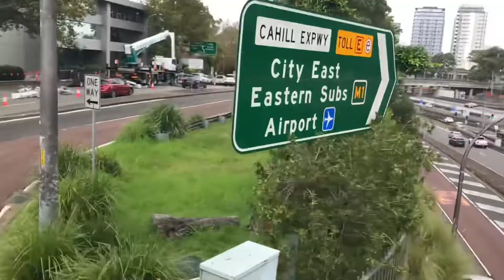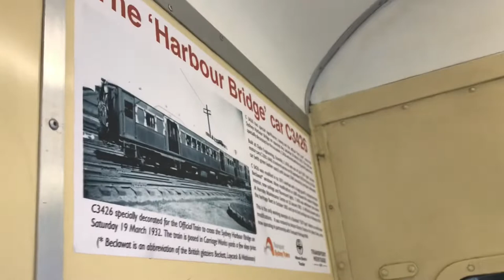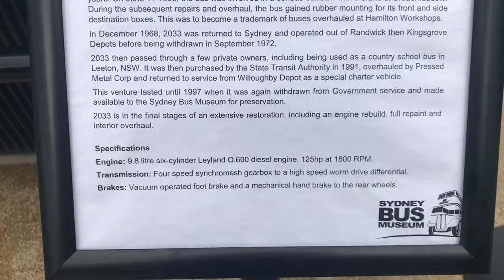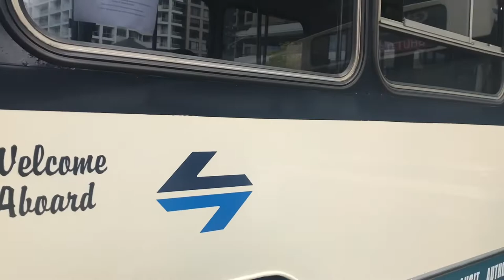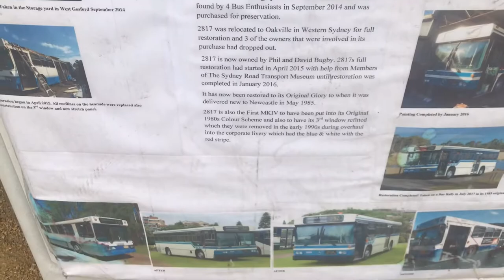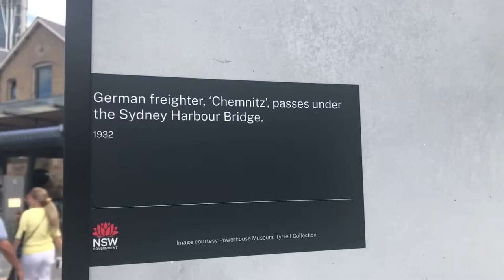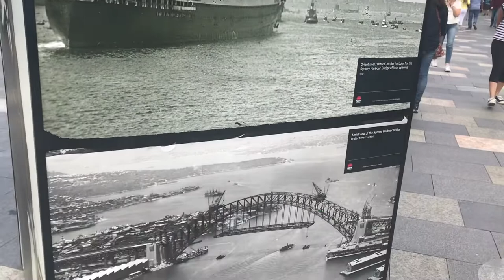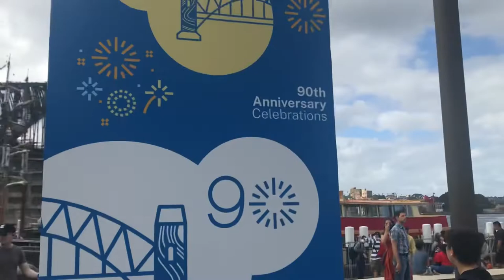Sydney Harbour Bridge 90th Anniversary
Welcome to the Sydney Harbour Bridge 90th Anniversary.
Australia’s most famous landmark opened to the public on 19 March 1932.
On opening day, around one million people crossed the bridge on trains, trams, cars, on foot and on horses.
This 50 minute film features my day out on Saturday the 19th of March, featuring Red rattler F1 at various locations including the salute across the Harbour Bridge we also ride abroad it, also we have a ride abroad vintage buses and vintage ferries throughout the day. We also have a quick look at some music performemes at Circular Quay.
Filmed: 19/03/22